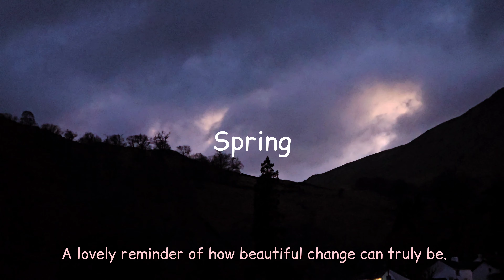Spring: When The Earth Laughs In Flowers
Spring : a lovely reminder of how beautiful change can truly be.

When,
The Earth laughs in flowers
When,
The sky cries with showers
When,
The trees burst out with green
When,
What was hidden now is seen.

Hope you enjoy the video 🦋 Any thoughts, please